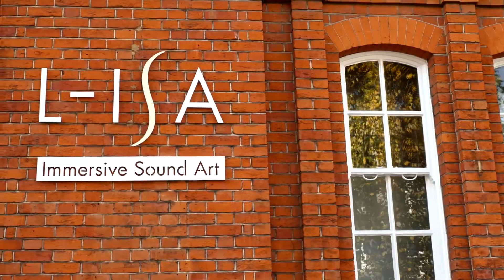Premiera produktu Trinnov w kwaterze L-ISA w Londynie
Premiera najnowszego produktu Trinnov w kwaterze L-ISA w Londynie.